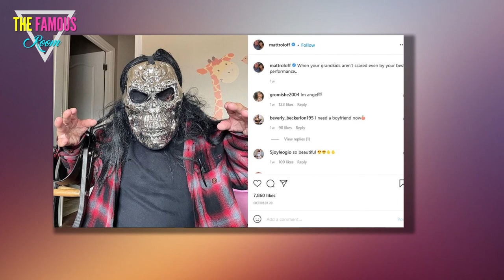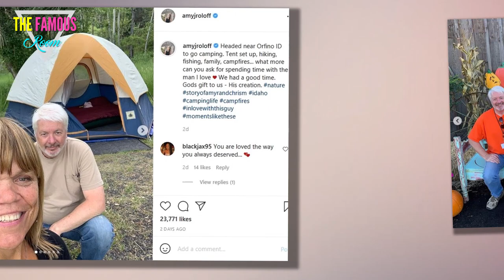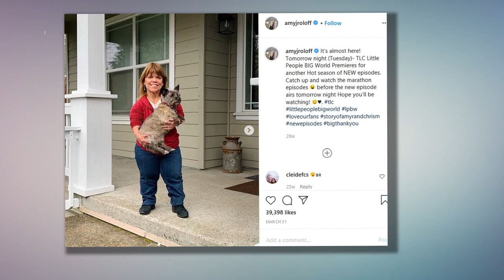Matt Roloff & Caryn Chandler pose on famous farm after his Amy breaks down in tears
LITTLE People, Big World's Matt Roloff and his girlfriend Caryn Chandler posed together at the famous Roloff farm after his ex-wife Amy had broken down in tears in a tense clip.     Matt, 60, and Caryn celebrated the spooky season together in costume.  Roloff Farms shared a snapshot of the reality star couple in their Instagram Story.    The  Little People, Big World stars appeared to be sitting inside of a cart.     Matt was dressed up as an Egyptian king, with his gold armor and striped headband.    Caryn was dressed up as a Tigers sports fan with her orange and blue jersey and matching cap.       She also had blue makeup on her cheeks.    The caption stated: "Lookin' good, you two!"  'MAJOR LIFE CHANGES'  Recently, Amy, 57, and her husband Chris Marek, 59, were featured in the teaser video for their upcoming wedding episode.    Amy had gone through a whirlwind of emotions while filming her wedding special.    With the two-hour episode scheduled to air on TLC on November 9th, the teaser presented clips from Amy's relationship with the real estate agent.    While leading up to their"